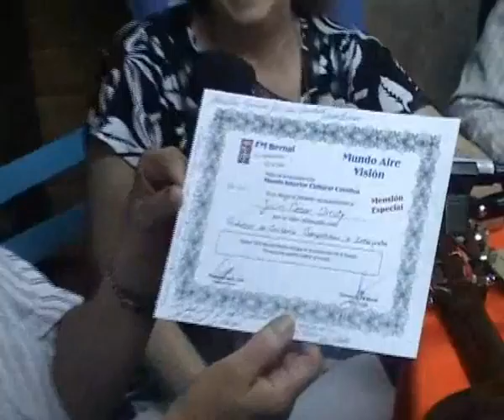RECUERDOS DEL PROGRAMA POR LOS SENDEROS DEL INDIO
PROGRAMA POR LOS SENDEROS DEL INDIO CONDUCE DAVID GALLARDO Y SE EMITE POR FMBERNAL LA RADIO DEL ARTE Y LA CULTURA